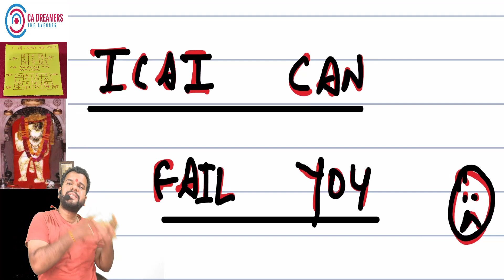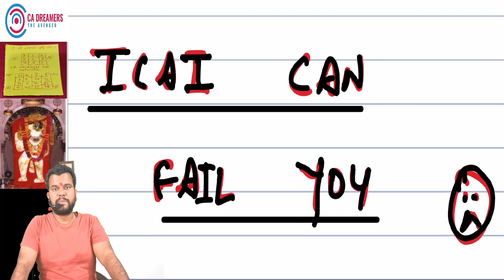Are You Ready for 'Difficult Exam papers & 1 Bouncer' in NOV 23 CA Exams ⚠️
Are You Ready for 'Difficult Exam papers & 1 Bouncer' in NOV 23 CA Exams ⚠️ DO WHATSAPP FOR ANY PERSONAL QUERY

Free CA inter classes on youtube,free classes for CA course,how to get rank in CA finals,pathway to ca,CA intermediate preparation strategy,CA Motivation,CA Final audit online classes,Motivation for CA students,CA Pathway,CA Arihant,Personality development classes,CA Intermediate Auditing pen drive classes,EIS SM online classes,How to crack Big 4 interview,Motivation to clear CA exam,How to get Rank in CA exam,
ca nandini agrawal,nandini,sfm,ca finals,sfm strategy,how i score good marks in sfm,ca final sfm paper,tips,air 1,ca air 1,nandini agrawal,how to study sfm,5 tips to score good marks,tips and tricks,how to score good marks in exam,how i studied during my exams,good marks in exams
important questions list for ca,ca final nov 23 important questions,ca test series,ca inter nov 23 important questions,ca foundation dec 23,cseet dec 23,cs executive dec 23,cs professional dec 23,cs most important topics and questions,cma most important questions,cma foundation dec 23,cma inter dec jan 23,cma final dec jan 23,cma students